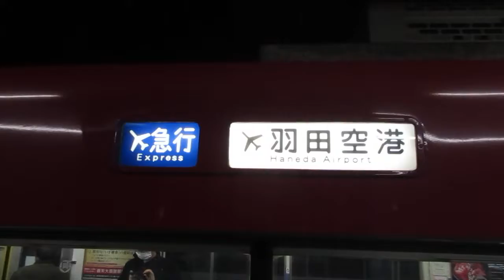【逗子・葉山始発、能見台～京急蒲田間急行運転、京急空港線内各駅停車】京急本線エアポート急行羽田空港行き京急1500形1569編成6両 神奈川新町駅発車